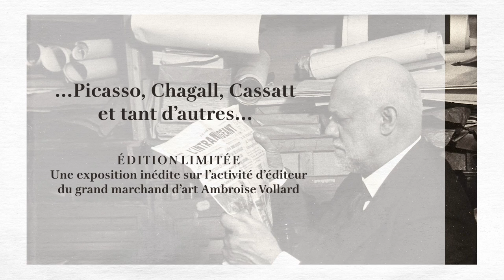ÉDITION LIMITÉE - Vollard, Petiet et l'estampe de maîtres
Le Petit Palais présente une exposition autour de la figure d'Ambroise Vollard, en tant qu'éditeur d'estampes et de livres illustrés et de son successeur Henri Petiet. On pourra y découvrir des œuvres de Bonnard, Picasso, Maillol, Redon, Chagall...